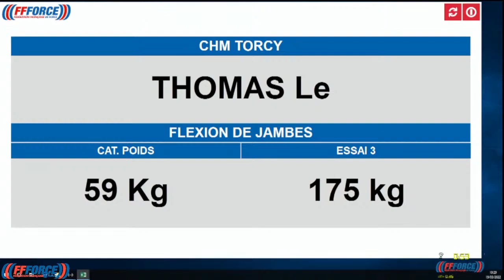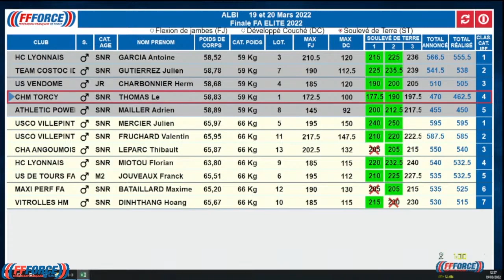Une fin de saison CATASTROPHIQUE ! Roadto500kg Ep.04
Parler de sport sur la chaîne, ça faisait trèèès longtemps !
Du coup, petite vidéo récap' de ma fin se saison sportive qui s'est terminée par les Championnats de France Elite et la Coupe d'Europe Universitaire !

Je reviens à fond pour vous partager du contenu et surtout du contenu sportif, il y a un total à 500kg à aller décrocher ! 💪

0:00 Les Frances Elite
4:20 La Coupe d'Europe Universitaire
8:48 Ce qui se passera ensuite !